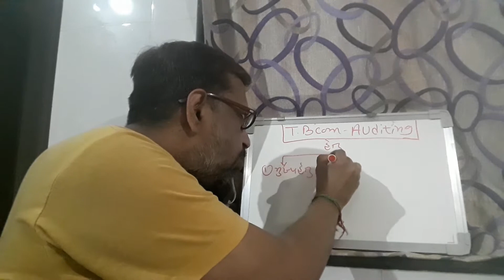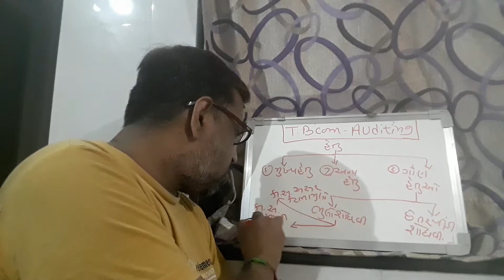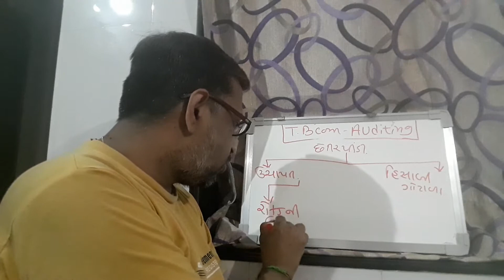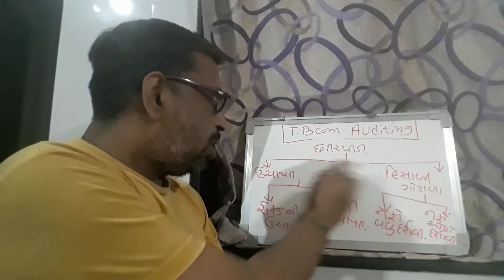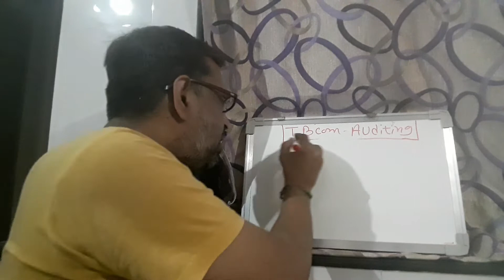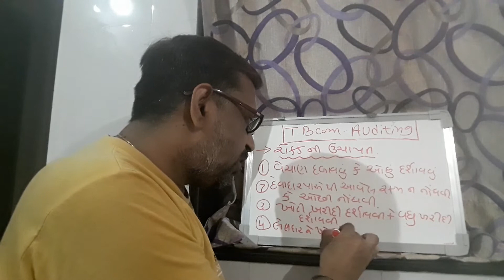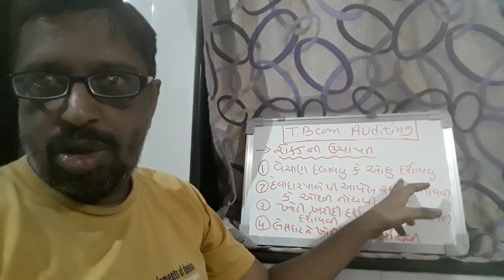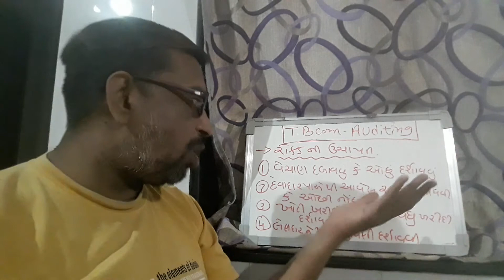T BCOM AUD10